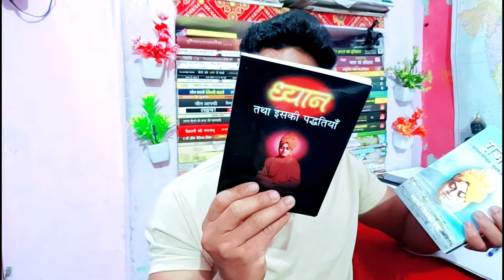दस रूपए की Diet में तगड़ी Body बनेगी || Desi Diet plan for Beginners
हेलो दोस्तों आज की वीडियो में हमने बात की है देसी डाइट के बारे में मैंने पीनट बटर ब्राउन ब्रेड से और केले के साथ एक डाइट आपको बनाकर दिखाएं जिसको आप कम टाइम में अच्छे से तैयार कर सकते हैं बहुत ही हेल्दी डाइट है इसको अपने घर पर आराम से रख सकते हैं अपने साथ ले जा सकते हैं कॉलेज कोचिंग ऑफिस का कोई भी काम कर रहे हैं आप अपने बैग में एक मील आराम से ले सकते हैं अच्छा खासा कार से मिल जाता है और आपकी बॉडी को जल्दी से जल्दी रिकवर करती है मैसेज ताकि अच्छी ग्रोथ कर पाए वीडियो अच्छी लगे तो लाइक कर देना कमेंट कर देना

Your Queries,
नेचुरल डाइट
Ghar per desi diet kaise banaen
desi body kaise banaen
desi diet plan for bodybuilding
natural diet plan for muscles building
Jim jaane ke liye natural diet
body banane ke liye kya khayen
नेचुरल डाइट से बॉडी कैसे बनाएं
नेचुरल टाइट घर पर कैसे बनाएं
देसी टाइट
 देसी डाइट chart
desi protein for bodybuilding